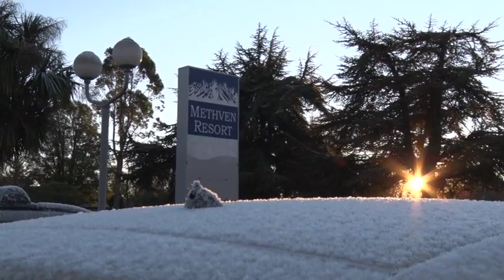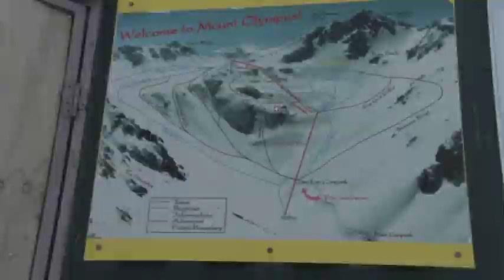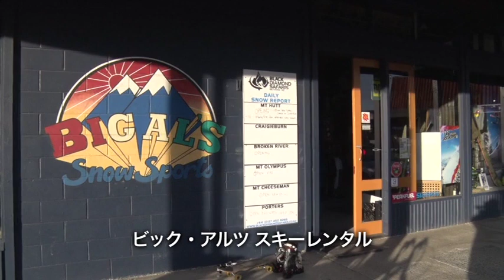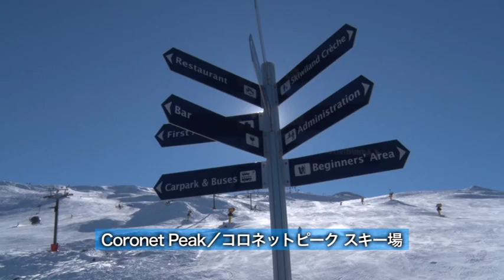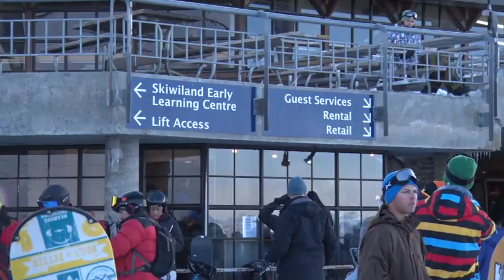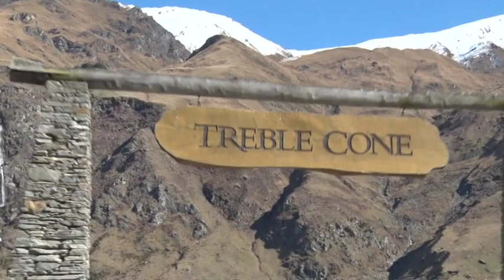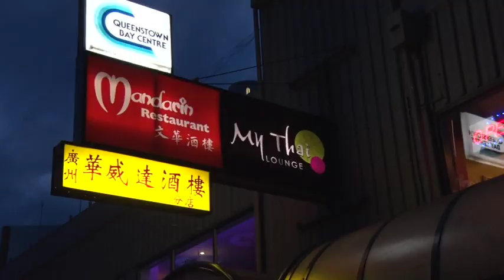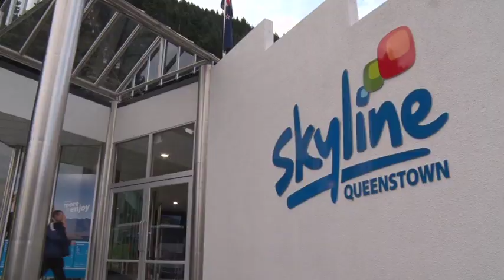ニュージーランドスキー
サザンレイクエリア、マウントハットエリア、マウントクックエリア＋ヘリスキーの映像をご覧下さい。